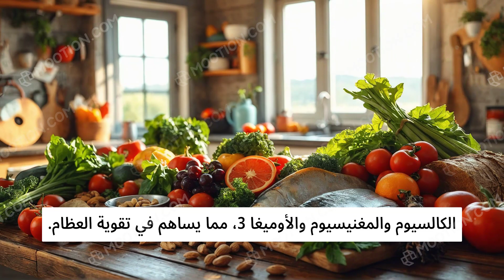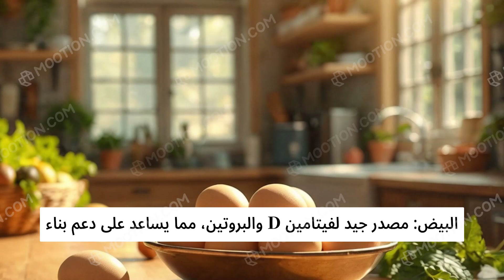أطعمة لصحة العظام وتقويتها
للحفاظ على صحة العظام، يجب اتباع نظام غذائي متوازن غني بالعناصر الغذائية. تشمل الأطعمة المفيدة: منتجات الألبان الغنية بالكالسيوم، الخضروات الورقية الداكنة التي تحتوي على فيتامين K، الأسماك الدهنية الغنية بفيتامين D، المكسرات والبذور، البيض، البقوليات، الفواكه الغنية بفيتامين C، والحبوب الكاملة. تناول الأطعمة الغنية بالبروتين وشرب الماء مهم أيضًا.